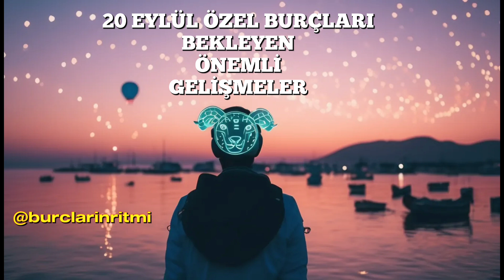20 Eylül 2024 Günlük Burç Yorumları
Bu videoda, bugün veya bu hafta neler olacak ve hangi enerjiler öne çıkacak göreceğiz. Astroloji ile ilgili tahminler ve öneriler sunan bu video, sizlere hayatınızda faydalı bilgiler verecek.

İyi seyirler!